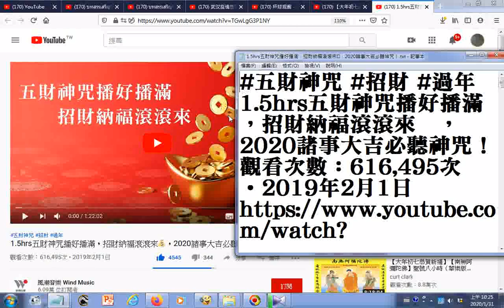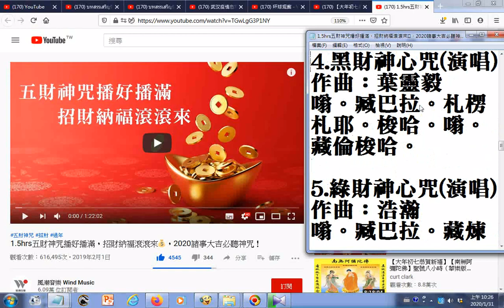瀏覽 1 5hrs五財神咒播好播滿，招財納福滾滾來💰，2020諸事大吉必聽神咒！+附加的聲音是 鬧廳音樂 天官賜福鬧廳、迎神、喜慶、新春，祝壽專用+福祿壽三仙對話 口白來了 網路抓的 如下 請問可